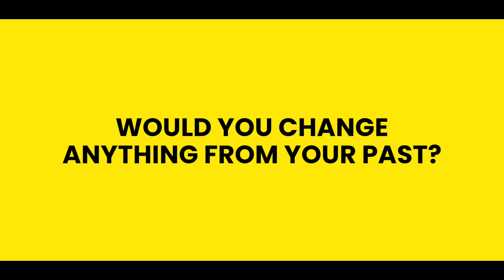Getting Intimate Ep 03 ft. BEATBOXER ABHISHEK BHASKAR | Journey Of Abhishek Bhaskar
Watch Episode 3 of ArtistAloud's new show GettingIntimate featuring a young and talented Beatboxer